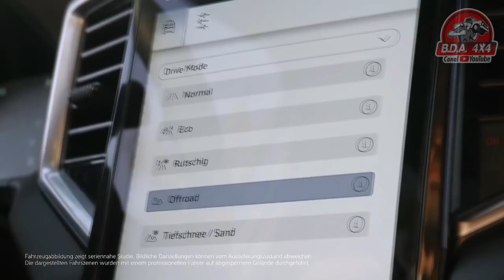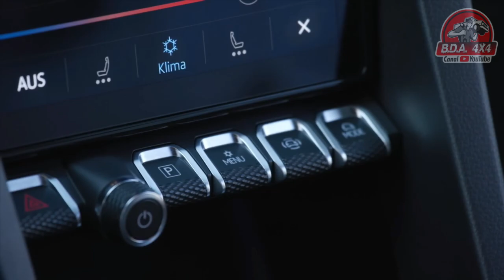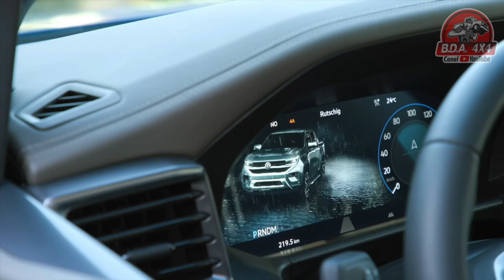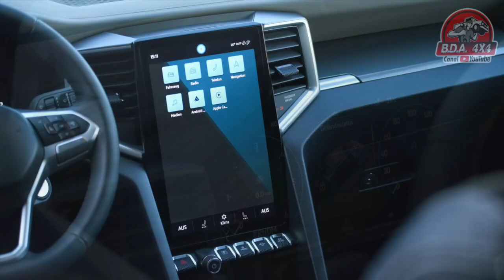Nova Volkswagen Amarok 2023: Conseguira SUPERAR a HILUX?